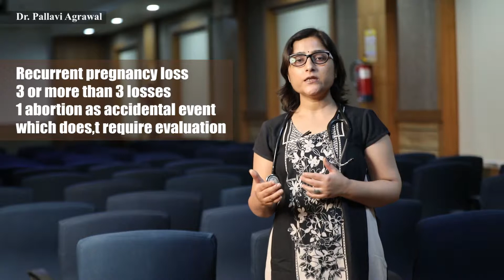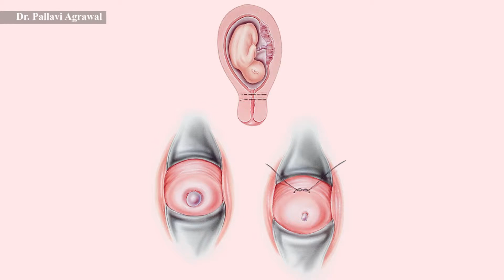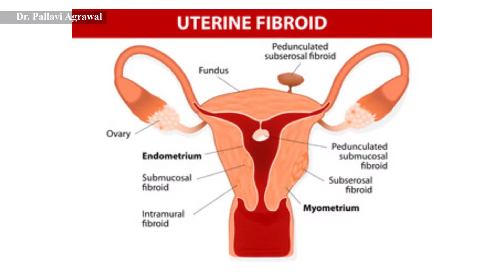बार बार गर्भ का गिर जाना - क्यों और क्या करें , recurrent abortion what to do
this is video covering common causes of abortion and treatment